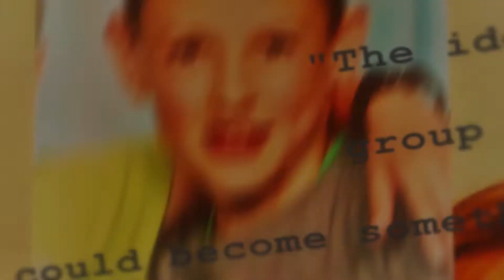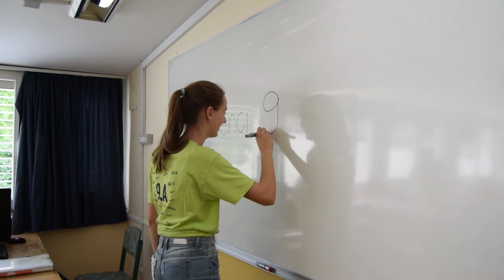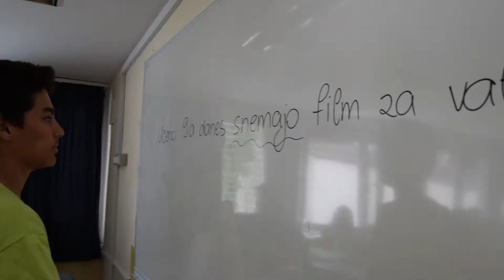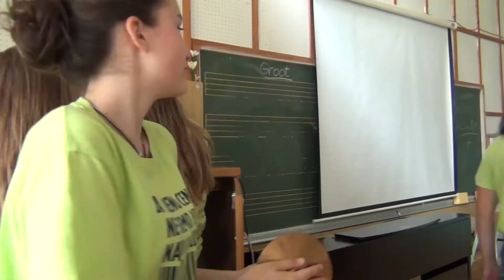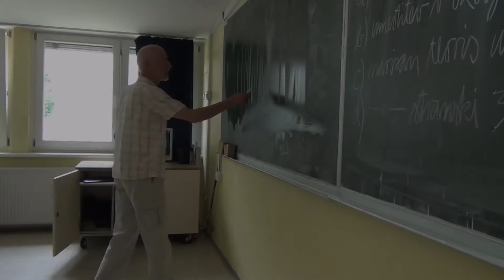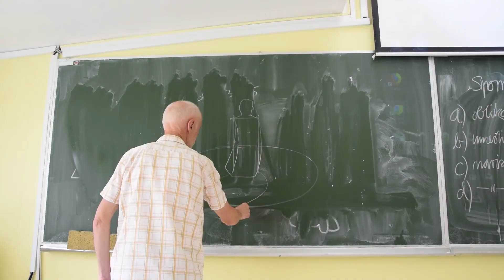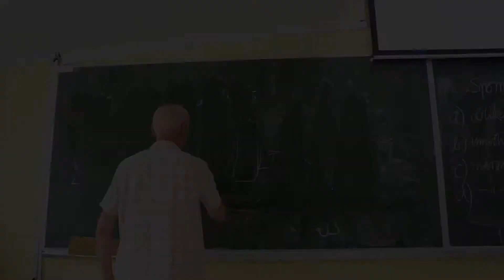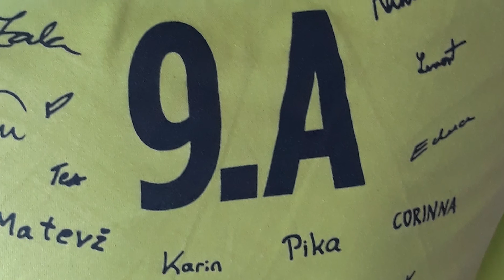9. A razredni film (pred cenzuro učiteljev)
Osnovna šola Cvetka Golarja